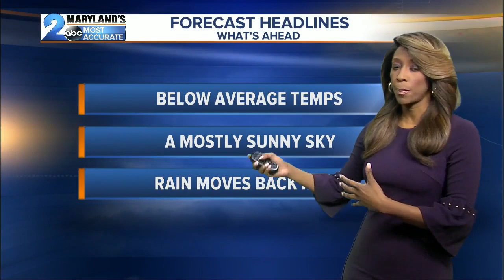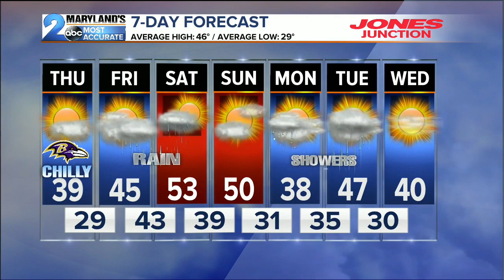WMAR 2 News Latest Headlines | December 12, 8am